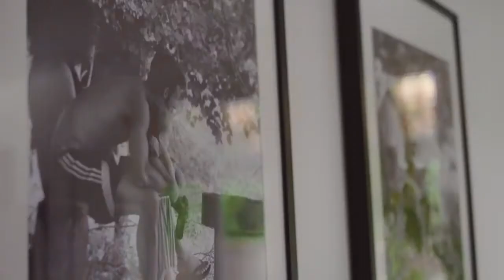Nuna leaf grow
Die Babywippe nuna leaf grow bietet eine natürliche und schwungvolle Bewegung, welche beruhigend und entspannend wirkt. Nuna leaf grow wächst mit Ihrem Kind mit. Sie kann ab Geburt bis 60kg verwendet werden. Jetzt bei 4mybaby.ch entdecken!